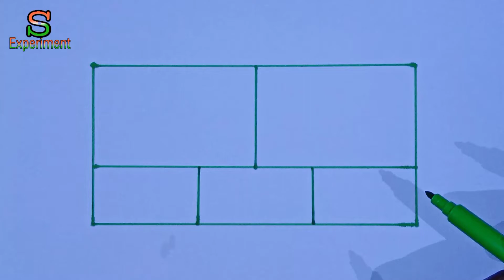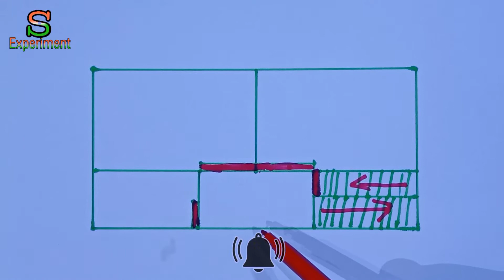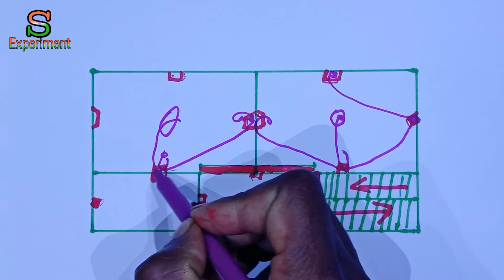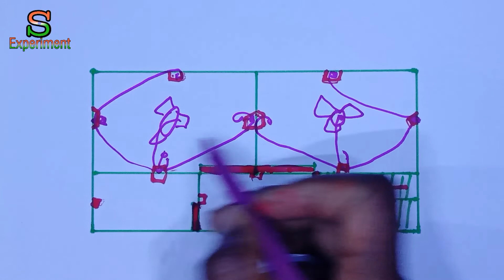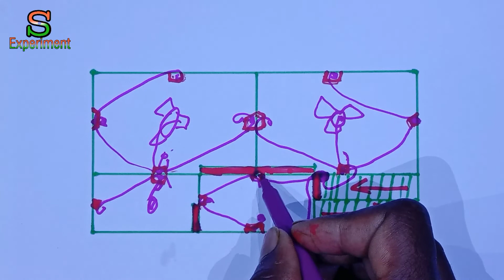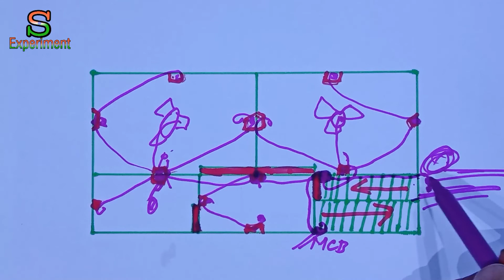সঠিকভাবে ছাদে পাইপ ফেলা শিখুন।